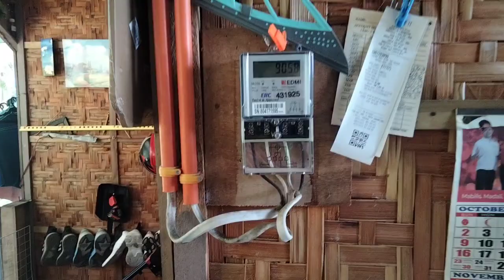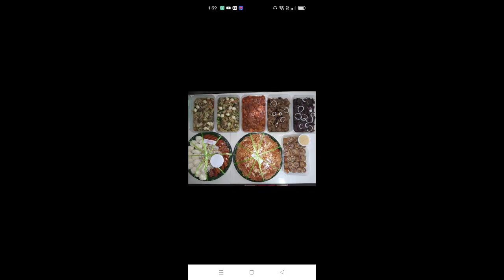goodluck sa paloto package mo ate sexy wag kana lang mangibang bansa🥰